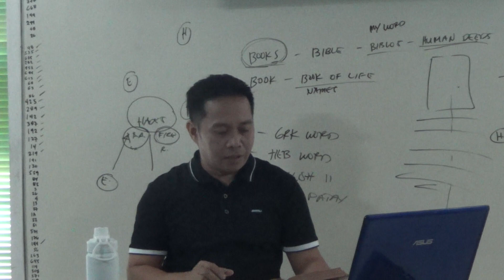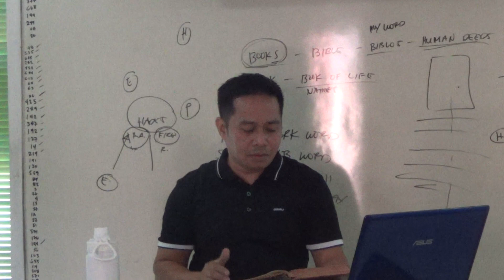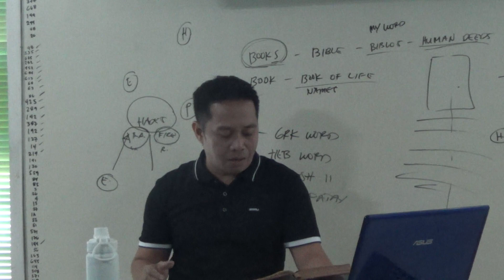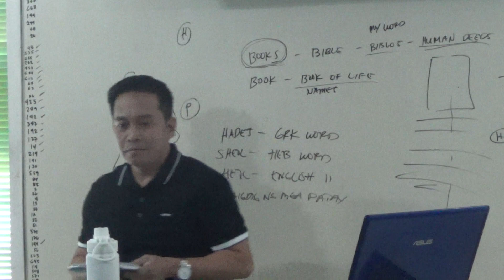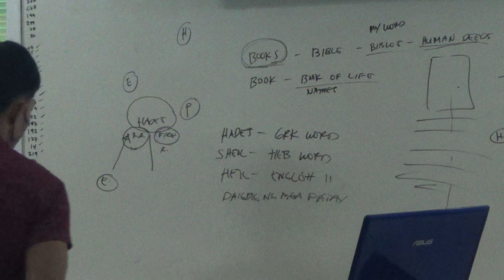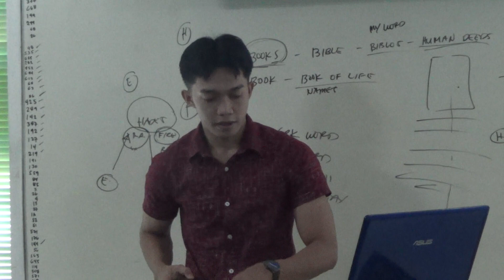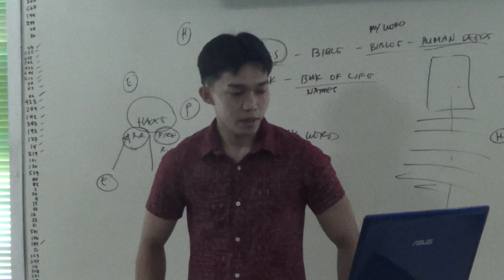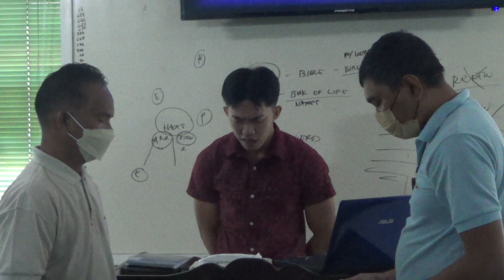20230312 Ending Service Part 1